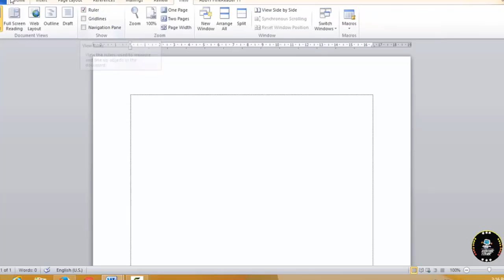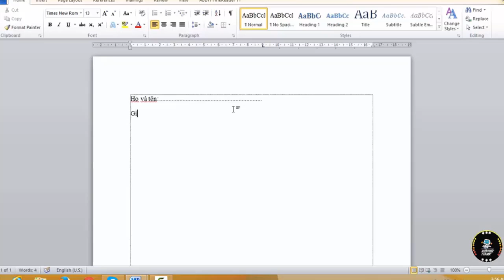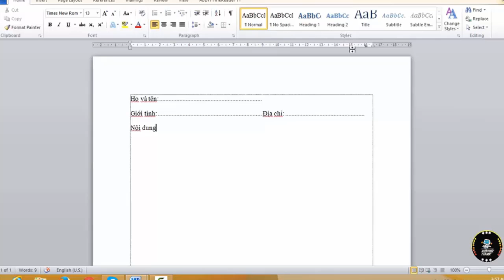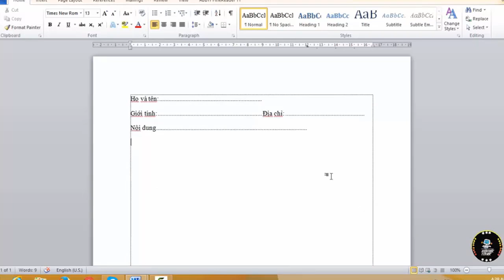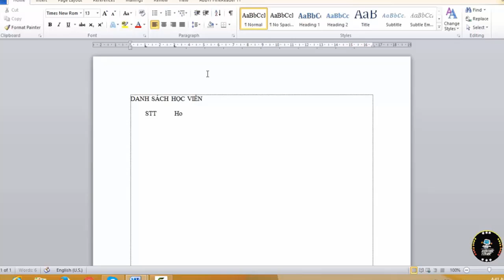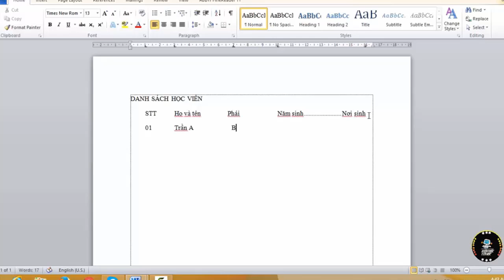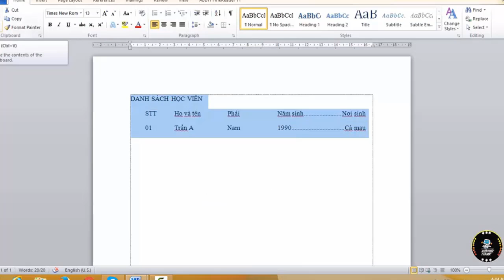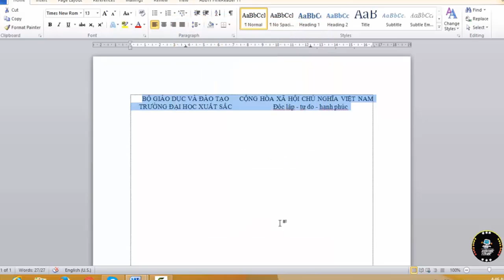Hướng dẫn canh tab trong word 2010, 2013, 2016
kênh kiến thức tin học giới thiệu video cách canh tab trong word 2010,2013,2016